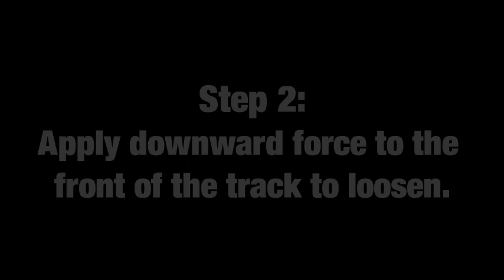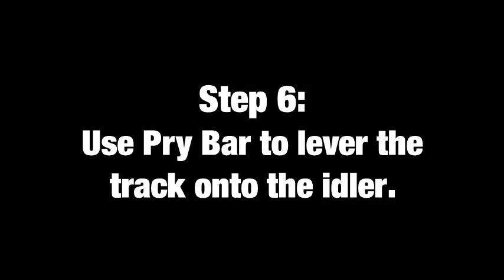How to Install rubber tracks on a Mini Excavator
Find out how to fit rubber tracks to a mini excavator quickly and efficiently, by watching our demonstration video. You can also download the instructions by visiting dekktrack.com.au.